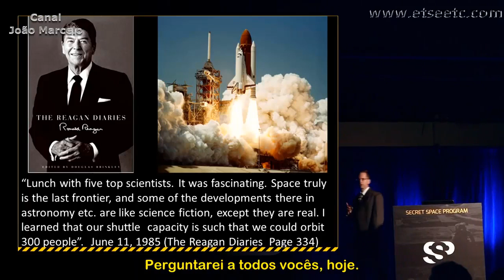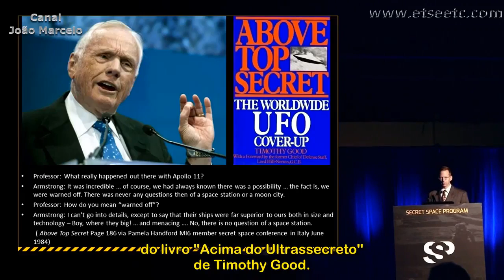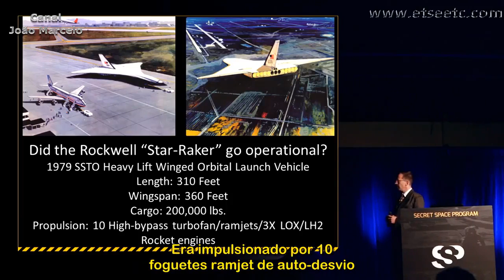O Que Reagan Quis Dizer Com 300 Pessoas No Ônibus Espacial